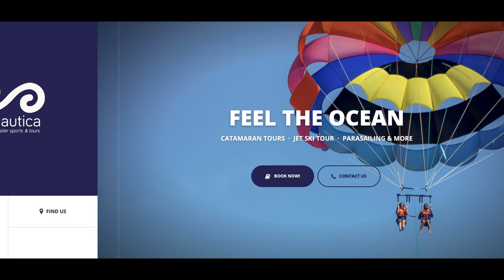Would YOU Do THIS On A Jet Ski In Gran Canaria?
We went to Gran Canaria for my mate's 50th birthday and he'd always wanted to go on a jet ski.

The folks at Esnautica in Arguineguin are lovely people, treated us so well and bent over backwards to help us out and get us in on the day that we just wandered in off the street.

Highly recommend them!

We went out on the jet skis for 30mins because we thought an hour would be too long - it wouldn't! We were coming back before we knew it!

Seriously, this is one of the best things to do in Gran Canaria!

Arguineguin is in the general region of Mogan, just to the south of Puerto de Mogan.